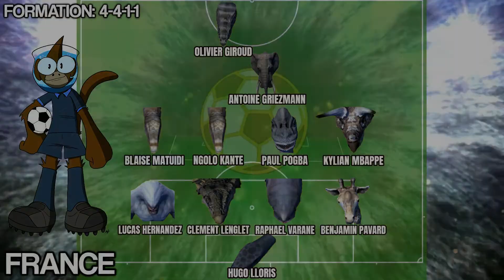THE FINAL! | PORTUGAL vs FRANCE | Unofficial Euro 2020 Tournament | BEAST BATTLE SIMULATOR SOCCER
THE FINAL! The clash between joint favourites Portugal and France in the Unofficial Euro 2020 Tournament matches via the awesome Beast Battle Simulator soccer mode.

Every game will be LIVE on my channel at the exact time it should've been played if the tournament had gone ahead!